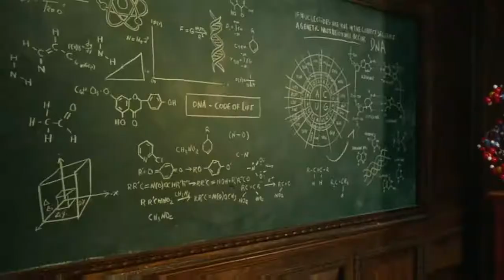X-Men Apocalypse (2016) Tamil Dubbed Movie clips (2/4)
X-Men: Apocalypse is a 2016 American superhero film based on the fictional X-Men characters that appear in Marvel Comics. It is the ninth installment in the X-Men film series and a sequel to X-Men: Days of Future Past, as well as the third installment of the prequel series. Directed by Bryan Singer, with a screenplay by Simon Kinberg from a story conceived by Singer, Kinberg, Michael Dougherty, and Dan Harris, the film stars James McAvoy, Michael Fassbender, Jennifer Lawrence, Oscar Isaac, Nicholas Hoult, Rose Byrne, Tye Sheridan, Sophie Turner, Olivia Munn, Ben Hardy, and Lucas Till. In the film, the ancient mutant En Sabah Nur awakens in 1983 and plans to wipe out modern civilization and take over the world, leading the X-Men to try to stop him and defeat his team of mutants.